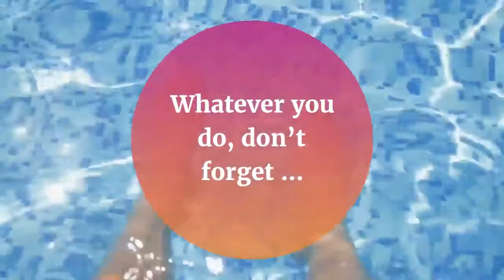June in Greece - Best time to visit the Peloponnese!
Did you ever wonder when is the best time to visit Greece?

June is the answer! With good weather to accompany you throughout the whole month, get ready for long lays and beautiful sunsets.

Afterall, he summer solstice that can be anytime between June 20 and June 22 is also a unique credit to this month!
Opt for earlier sunrise, later sunset, and warmer water than other places and
head to south of Greece and the Peloponnese peninsula.

Watch a live performance of the ancient Greek Drama at the ancient theater of Epidauros and the Athens Epidaurus ancient drama Festival.
Whatever you do, don’t forget …The year is halfway gone already, so PACK your bags to Greece!

Contact our team, The Travel Insiders and get inshight tips about Greece!